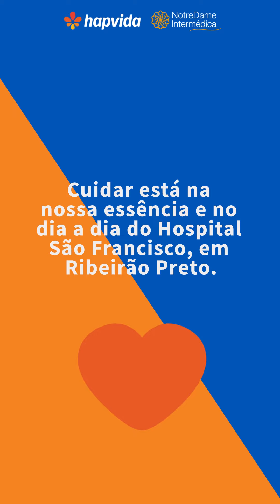Terapia com cães, Hospital São Francisco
Saiba mais sobre a Cão Terapia que acontece no Hospital São Francisco, em Ribeirão Preto. Vejam a alegria que o Benny e a Vick proporcionaram no Hospital!